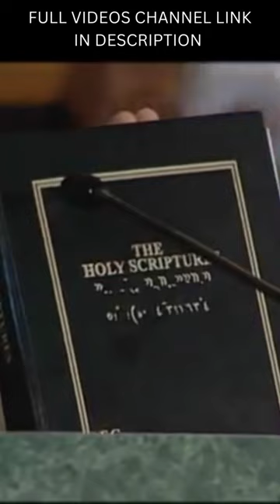The oldest Bible in the world truth of God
The oldest Bible in the world Pastor truth of God